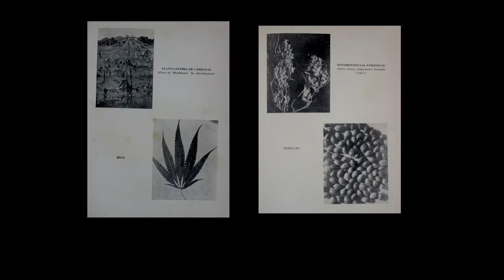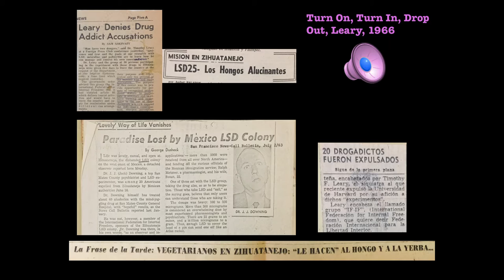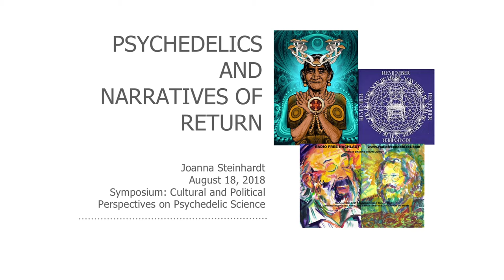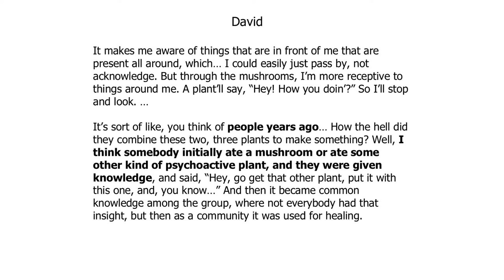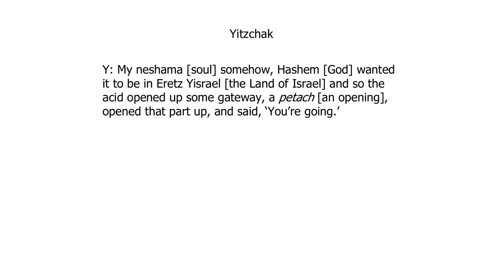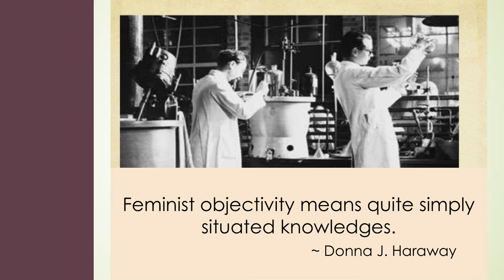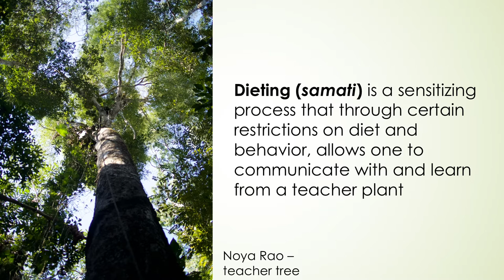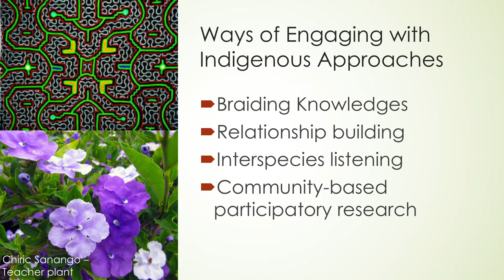Cultural Perspectives on Psychedelic Science | Cultural and Political Perspectives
Recorded at Symposium: Cultural and Political Perspectives on Psychedelic Science

Venue: California Institute of Integral Studies, San Francisco.

Panel with Bia Labate, Nidia Olvera, Joanna Steinhardt and Laura Dev with Moderator Diana Negrin. Introduced by Bia Labate.

00:00 Bia Labate – Introduction to panel
02:56 Diana Negrin – Moderator introduction
08:31 Bia Labate – Presentation of the book Plant Medicines, Healing and Psychedelic Science: Cultural Perspectives
17:16 Nidia Olvera – Restrictions on Psychedelic Science in Mexico from a Historical Perspective
32:30 Joanna Steinhardt – Reflections on the Role of Psychedelics in North American Countercultural Spirituality
55:27 Laura Dev – Plant Knowledges: Indigenous Approaches and Interspecies Listening Toward Decolonizing Ayahuasca Research
01:15:51 Panel Q&A session